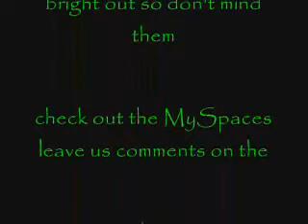Green Suede hates the Jonas Brothers (Ep. 2)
Kayla and Rene talk about why they hate the Jonas Brothers.

Kayla is talking with a lisp on purpose get over yourselves!

No mean comments please...actually. this ones acceptable.

You're scum